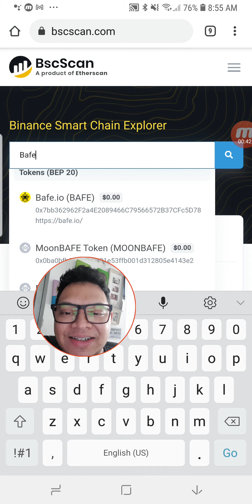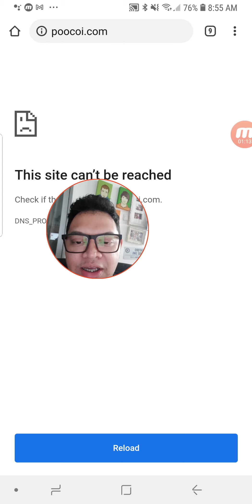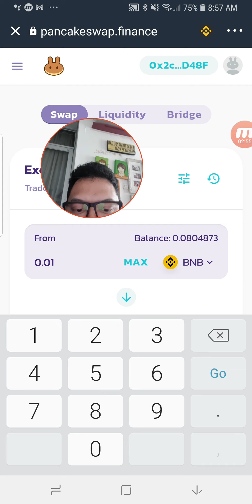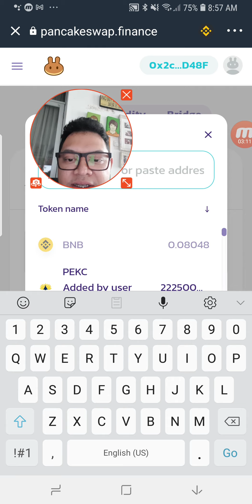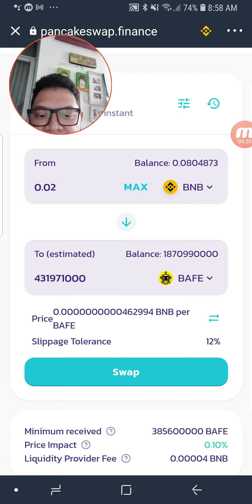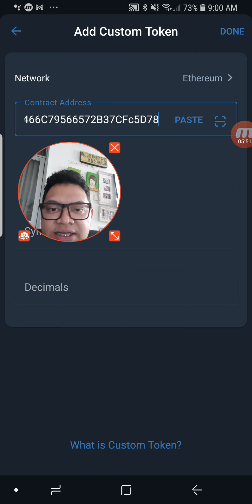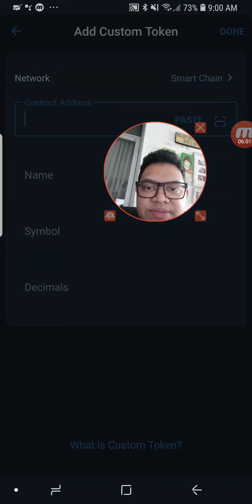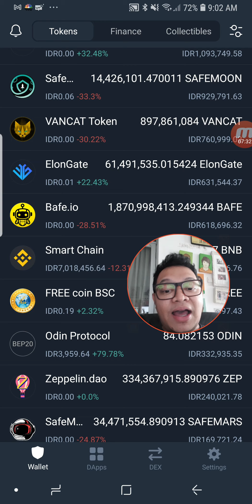cara menemukan alamat sc ,chart sampai beli di pancakeswap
Sahabat Saya Reza Shah Hasilkan profit 450 juta sebulan dari trading forex selengkapnya klik disini